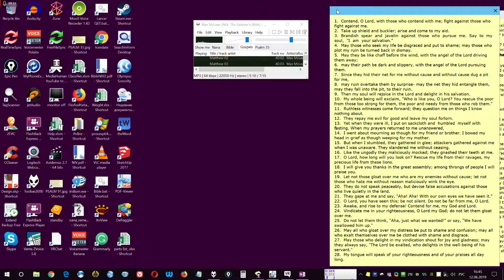VRChat - The Lord's Prayer The Our Father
Jesus is the Word of God and God. Gospel of John. The Holy Bible.